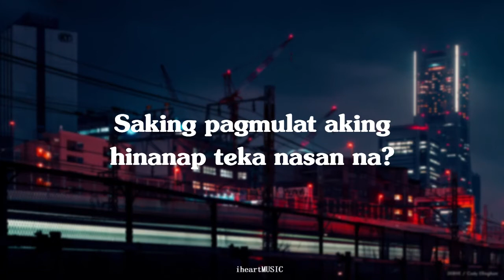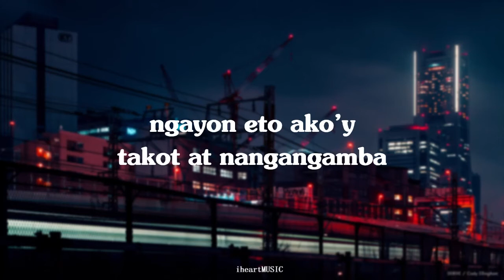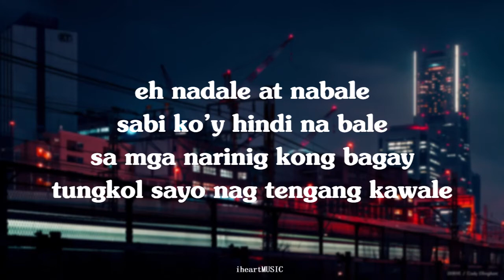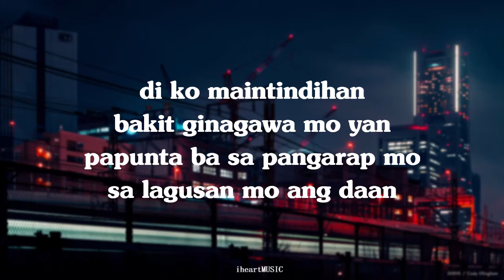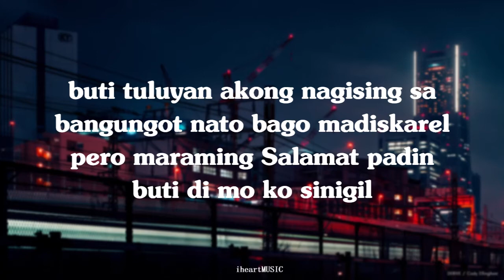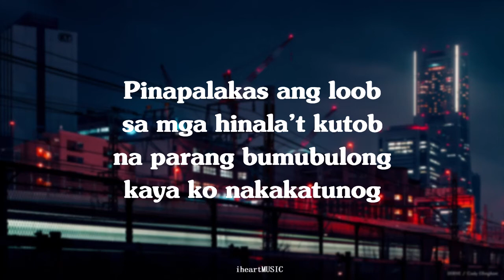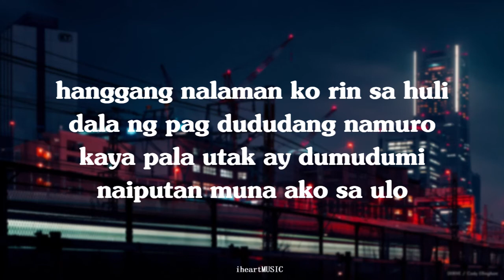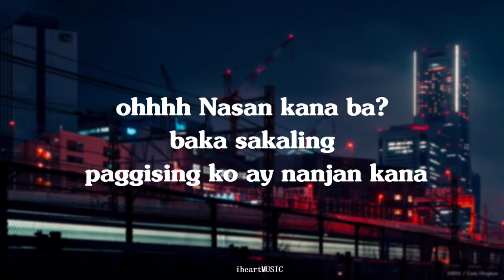SUGAT (lyrics) Dage Hareqz ft. JP Bacallan & Mhot